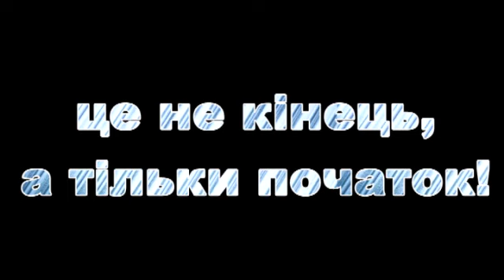Весілля стародавнє, любительска зйомка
Взявши любительську камеру, познімав трохи відео. Нарешті зробив обіцяний кліпчик! Одне з найавтентичніших весілль які я бачив, і на яких був!